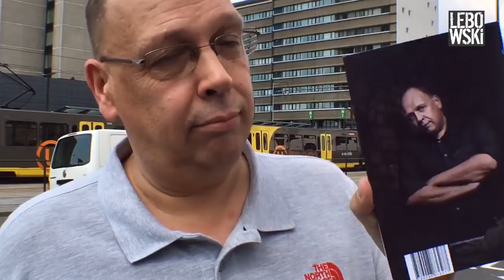Simon de Waal - Nemesis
Hoe ver ga jij om je gezin te beschermen?

De spijkerharde nieuwe thriller van Simon de Waal: 'Nemesis'. Vanaf 18 juli overal verkrijgbaar.